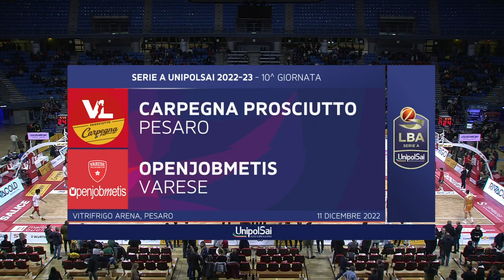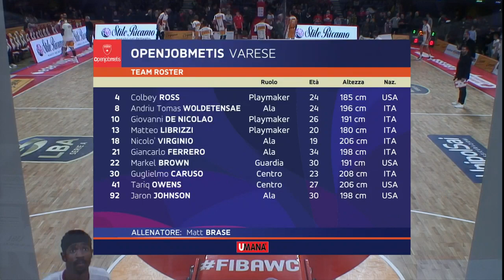[FullMatch] Carpegna Prosciutto Basket Pesaro - Openjobmetis Varese: 101-93